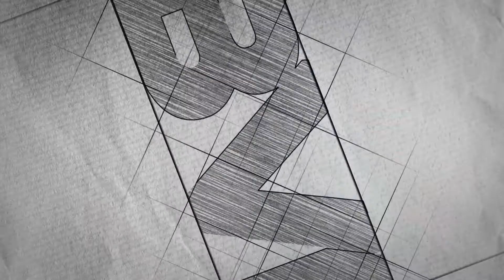BVtv ident02 sound